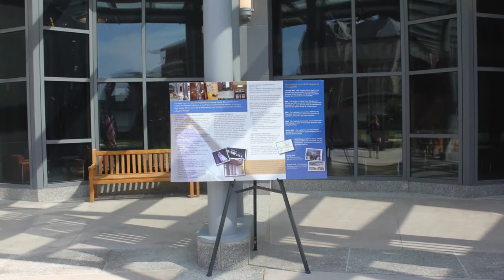8-16-12 WRCH Opening Ceremonies - Photo Slideshow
A photo slide show highlighting the Opening Ceremonies of the Worcester Recovery Center and Hospital.